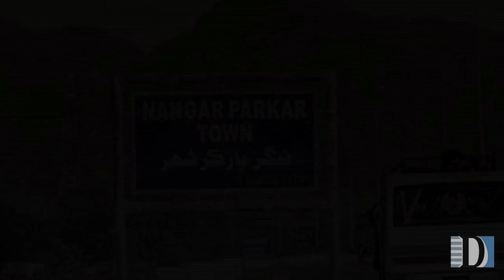A melodious fast-forward through Thar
A two minute-11 second journey into the sights and sounds of Thar in Pakistan.